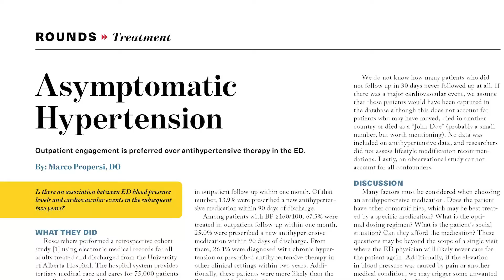Hippo Education/EPM - Asymptomatic Hypertension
Aaron Bright of Hippo Education breaks down Marco Propersi's EPM article considering outpatient engagement over antihypertensive therapy in the ED.